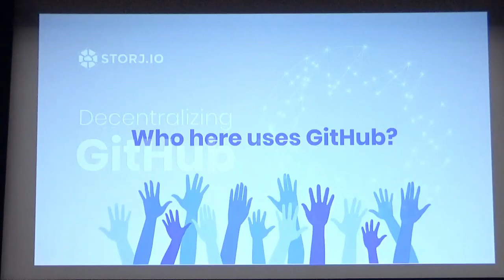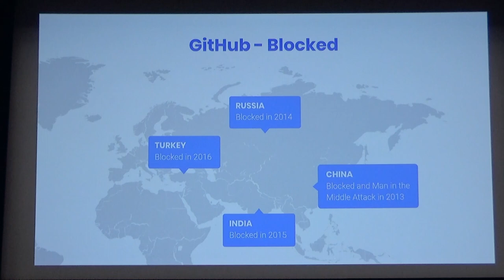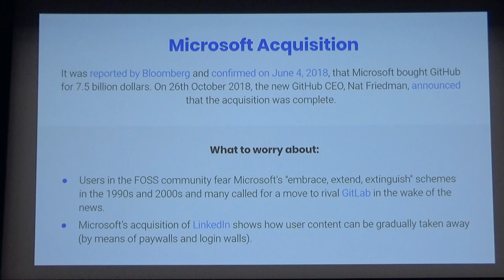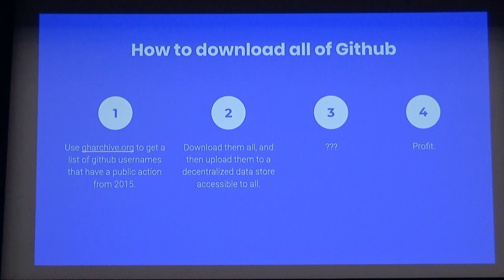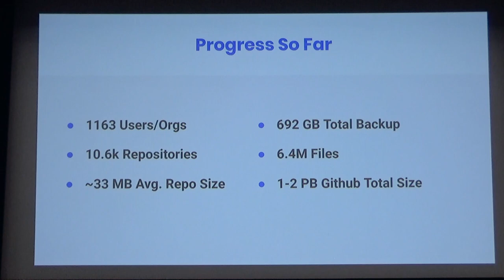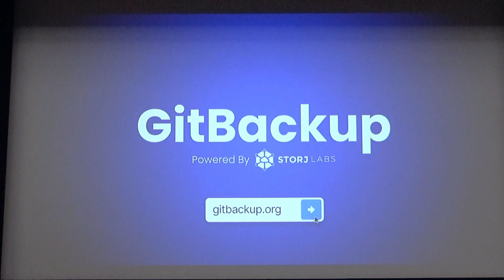Decentralizing GitHub by Shawn Wilkinson (Devcon5)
When it comes to building dApps, there is a key part of the process that remains very centralized. The tools we use for version control, like GitHub, are centralized, leaving dApp builders and communities at the mercy of providers and prone to censorship. By building a decentralized backup of GitHub in case of censorship, downtime, or other sudden loss of source code access, dApps can better decentralize access to their codebase. This presentation will outline the architecture behind a decentralized GitHub alternative and demo the proof of concept.

Speaker(s): Shawn Wilkinson
Skill level: Intermediate
Track: Developer Infrastructure